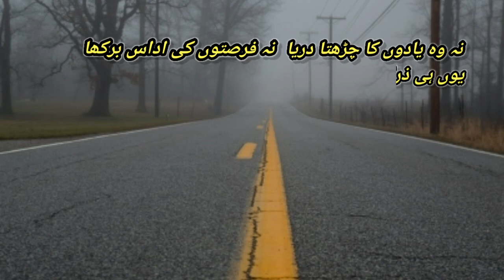Yasir Taj New Heart Touching Poetry Manoos Ajnabi Kalaam Nasir Kazmee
Hope You Enjoy Our Channel New Poetry
For More Yasir Taj Poetry Press Bell Icon